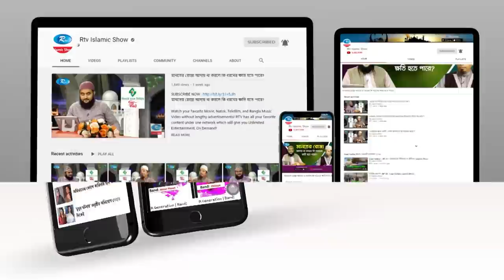Alokito Quran -2022 | Special Episode | স্পেশাল এপিসোড | আলোকিত কোরআন ২০২২ | Rtv Islamic Show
Subject:Special Episode
Program:Alokito Quran -2022
Full Episode Link: 28

- Team RTV